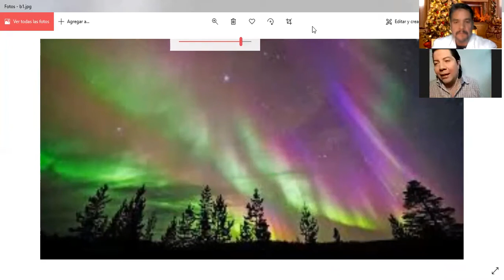DICIEMBRE 2020. TENEMOS FE Y ESPERANZA A PESAR DE TODO LO QUE HEMOS SUFRIDO. UNERADIO.MX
En nuestro programa de hoy, en Los Sobrevivientes:

- Diciembre! Parece mentira, pero llegamos al último mes del año en plena pandemia. Te platicamos algunos puntos acerca de este mes, además de comentar acerca de los destinos a los que podrías viajar a muy bajo costo.

Todo esto, platicado al estilo de "Los Sobrevivientes" de Uneradio y UneAbasto Radio!